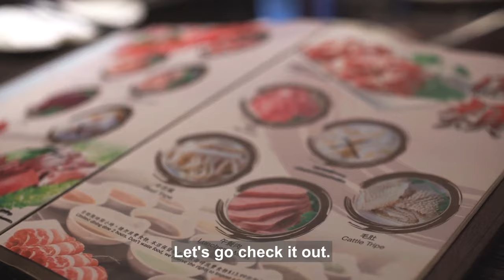Chinese Hot Pot & Korean BBQ at 99 Favor Taste at St Mark's Place, NYC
What's better on a steaming hot day than a boiling hot pot of water? I simply don't know.

Today we are checking out 99 Favor Taste, an All-You-Can-Eat authentic Chinese hot pot and Korean BBQ restaurant at St. Mark's Place in East Village.

A New York native, Jay Glazer has been practicing real estate for over 10 years and has been ranked as one of the top 250 real estate agents in the nation by Wall Street Journal & Real Trends. He is currently ranked as the #36 broker in NYC by volume and the #68 team in NYC by volume.

The Glazer Team takes immense pride in its unmatched service combined with our informed perspective on New York City’s real estate markets, with special emphasis on Greenwich Village, the Upper West Side, and established and emerging areas of Brooklyn. Focused on their clients and powered by The Corcoran Group, The Glazer Team is uniquely equipped to analyze and provide detailed data, industry, and market analyses, while providing clients and customers with attention and understanding.